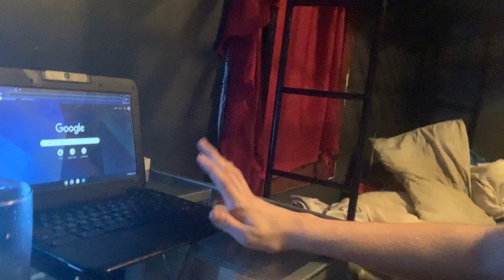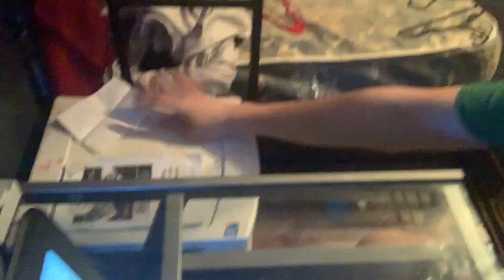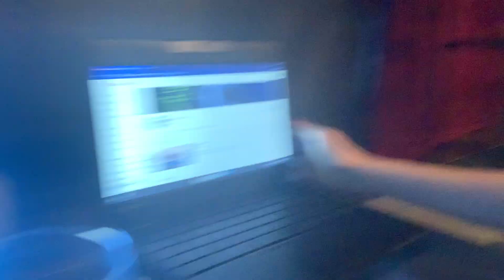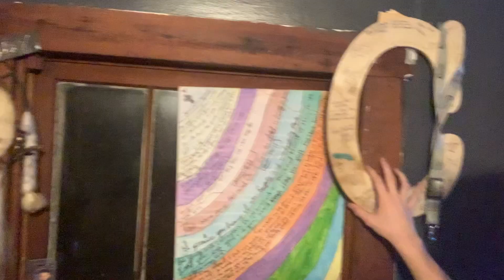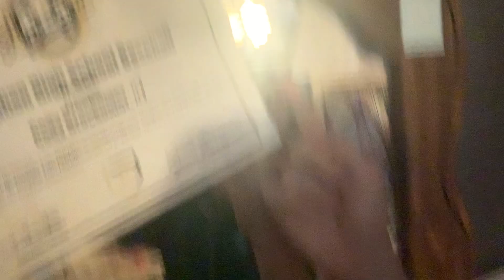VLOG no.2!!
Hey Guys! Vlog Number 2//Update on life!!